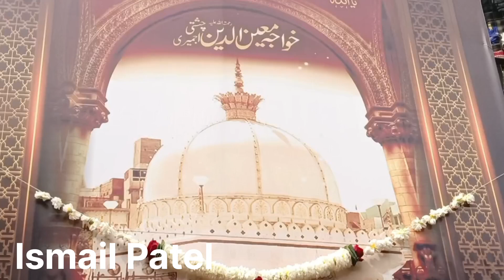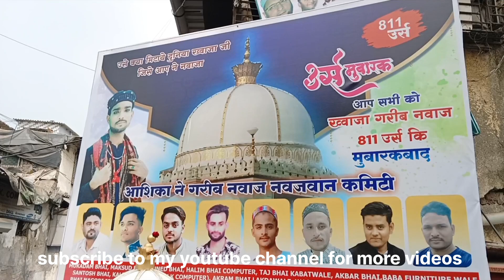Celebriting Chatti Sharif of Hindalwali Sarkar Khwaja Garib Nawaz Ajmeri#ismailpatel